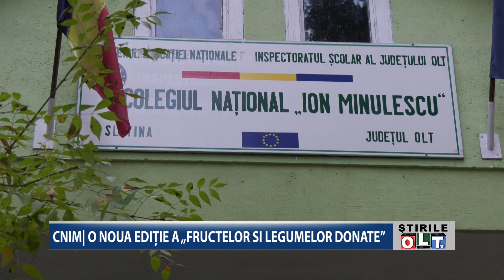CNIM O NOUA EDITIE A FRUCTELOR SI LEGUMELOR DONATE 2211